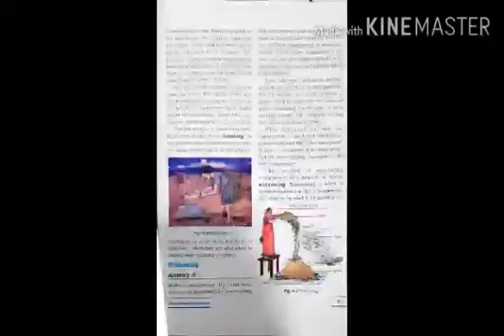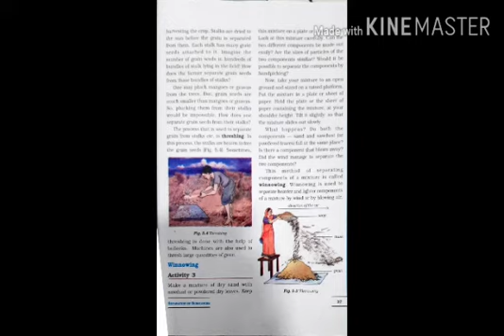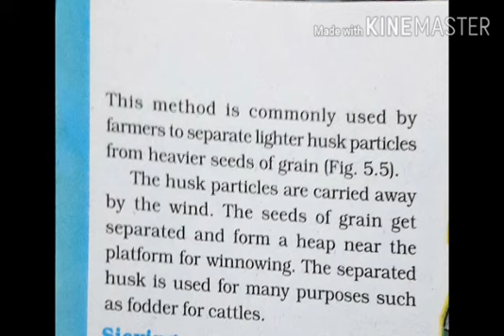Std 6th Science Ch 5 Part 3 Topic: winnowing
By NiraleeMa'am